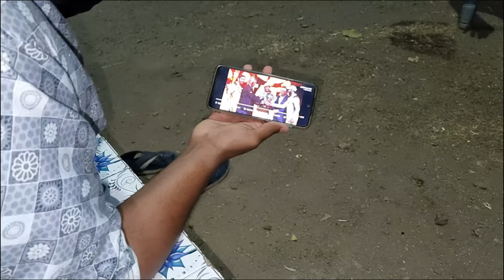ખારા વાડીએ || Khara Vadiye Anto Marva || Dream 11 માં ટીમ || Dream 11 Ma Team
જો તમને આ વિડીયો ગમ્યો હોય તો વિડીયો ને લાઈક ને શેર કરવા નુ ભુલતા નય.